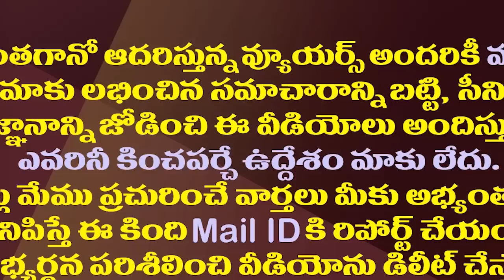ఢిల్లీ దెబ్బకు తల్లడిల్లి.. బెడిసికొట్టిన పవన్ ప్లాన్..! || Pawan Kalyan Delhi Tour Fail